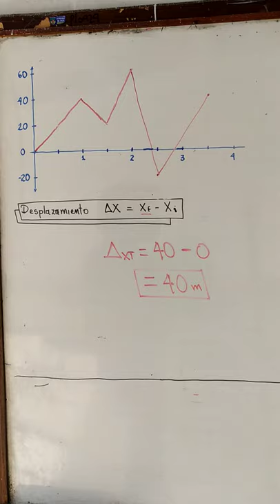FIS CINEMATIK MVMTO RECTILINEO b